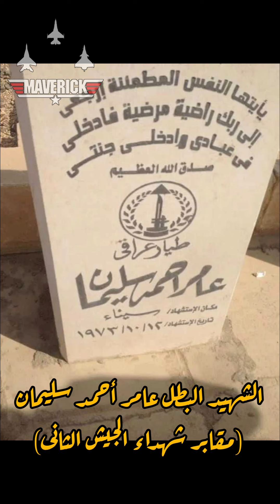العراق في حرب أكتوبر ❤🇪🇬🇮🇶